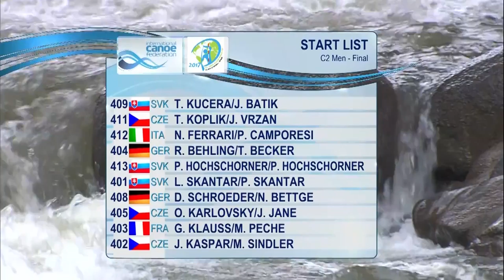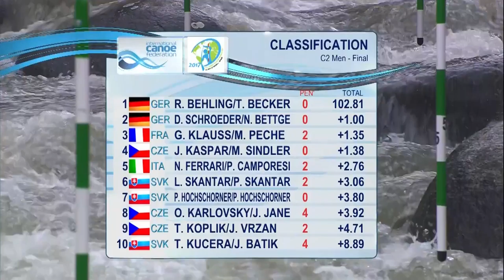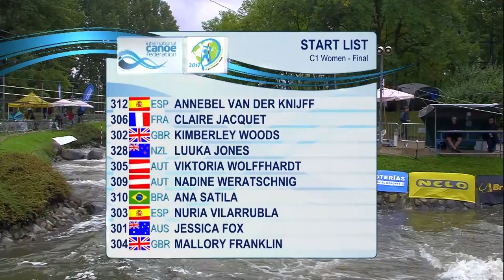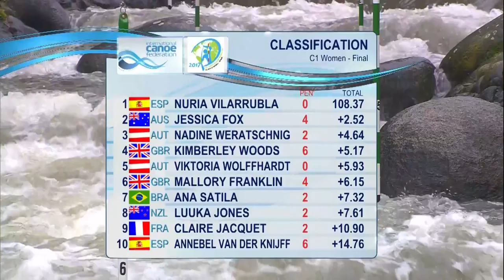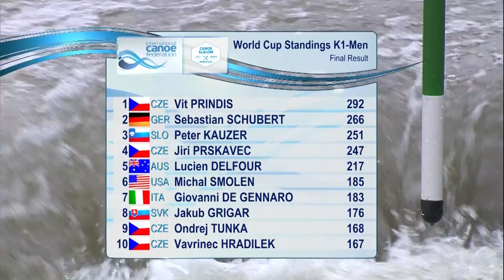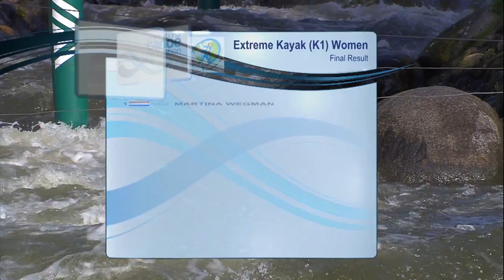ICFslalom 2017 Canoe World Cup Final La Seu - Highlights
Highlights from the ICF Canoe Slalom World Cup Final held in La Seu D'urgell, Spain on 8–10 September 2017.